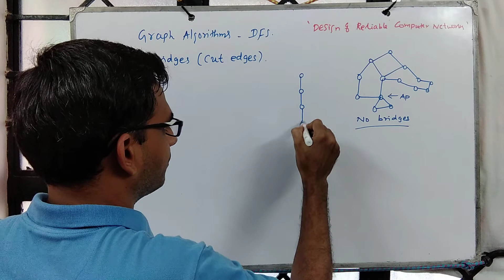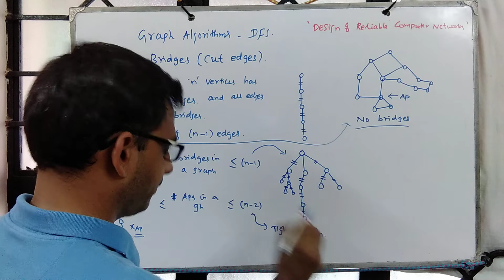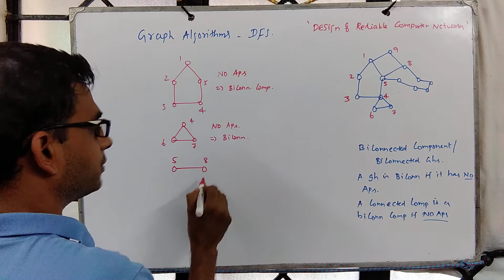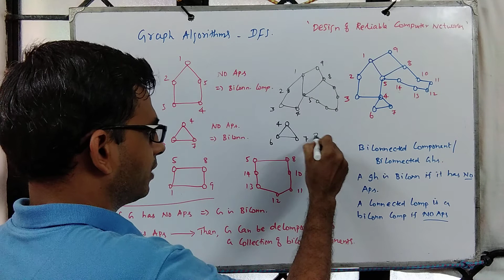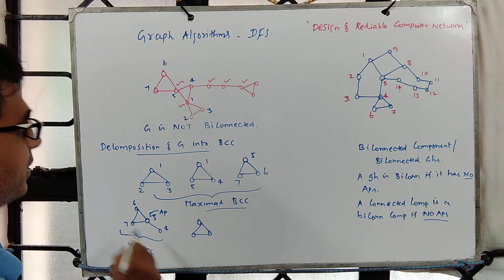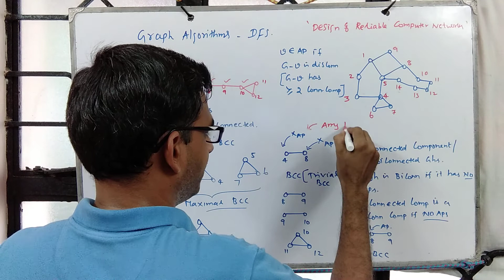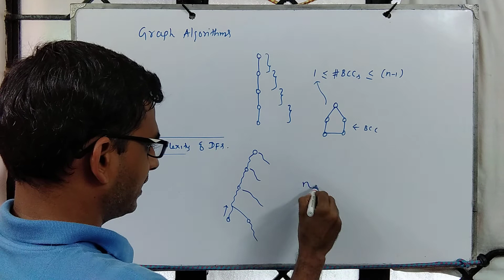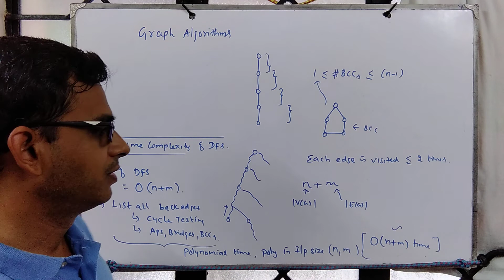L10 GraphAlgorithms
Biconnected Components, time complexity of DFS